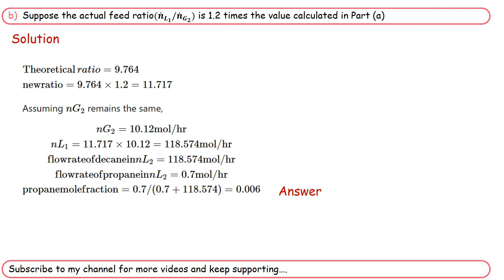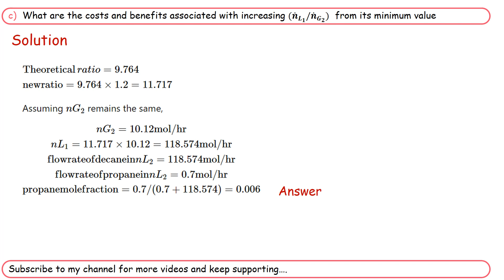An important parameter in the design of gas absorbers | Elementary Principles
An important parameter in the design of gas absorbers is the ratio of the flow rate of the feed
liquid to that of the feed gas. The lower the value of this ratio, the lower the cost of the solvent
required to process a given quantity of gas but the taller the absorber must be to achieve a
specified separation.
Propane is recovered from a 7 mole% propane–93% nitrogen mixture by contacting the mixture
with liquid n-decane. An insignificant amount of decane is vaporized in the process, and 98.5% of the
propane entering the unit is absorbed.
If you're looking for practical, step-by-step guidance to help you tackle complex engineering problems, then you've come to the right place.
Through my videos, I break down the problem-solving process in a way that's easy to understand and follow. Whether you're a student looking to deepen your knowledge or a professional seeking to enhance your skills, my channel is the perfect resource for you.
I'll guide you through the problem-solving process using real-world examples, practical tips, and proven techniques. You'll learn how to analyze data, perform calculations, and arrive at a solution that's accurate and effective.
So if you're ready to take your process calculation skills to the next level, subscribe to my channel and join the growing community of learners who are benefiting from my expert guidance.
Playlist on Process Calculation:

material balance chemical engineering
material balance
material balance with chemical reaction
material balance without chemical reaction
material balance model in environmental economics
materialbalancereactive systems
process calculations
process calculations and thermodynamics
process calculation gate academy
energy balance chemical process calculations
process capability calculation
material balance
material balance calculations
material balance problems
material balance absorption
mass and balance
mass balance approach
mass balance basis
bypass material balance
blast furnace material balance
material balance combustion
material balance examples
material balance evaporation
material balance for multiple units
material balance for heat exchanger
fundamentals of material balance
gas material balance
chemical process calculations
stoichiometry and process calculations
activated sludge process calculations
chemical process calculations book pdf
stoichiometry and process calculations pdf
thermal process calculations
adiabatic process calculations
stoichiometry and process calculations solutions
chemical process calculations question bank
biological wastewater treatment process design calculations
process safety calculations
process capability calculations
process design calculations
process engineering calculations
process efficiency calculator
process flow calculations
process for calculating
processing fee calculator
process hydraulic calculations
isothermal process calculate heat